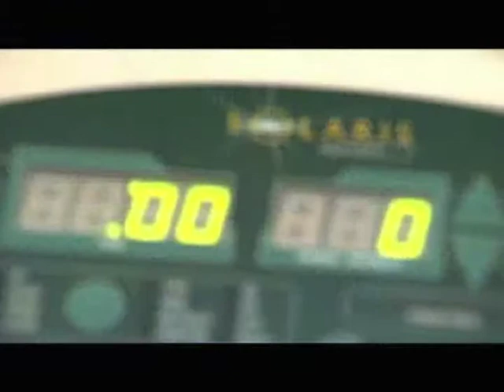Training Room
A virtual tour of the new Texas A&M - Corpus Christi Athletic Training Room